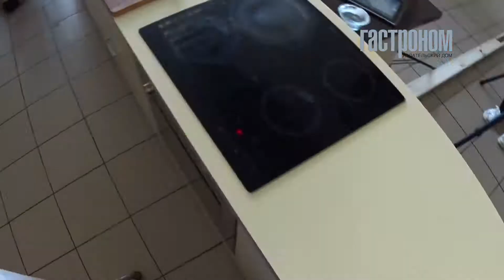Пирог с черникой и меренгой